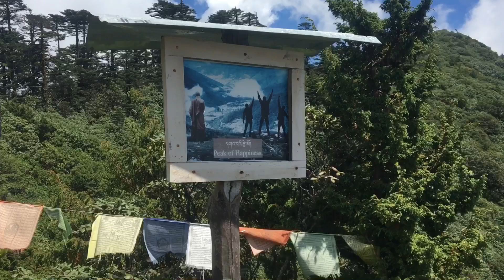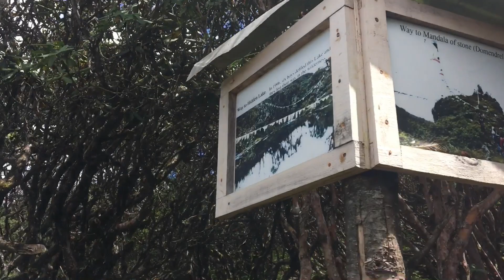Mysterious of Six Boys “ Domendral Hike”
In Bhutan, hiking is becoming more and more popular, as is domestic travel. Bhutanese people are often looking for weekend trips and staycations, especially the city dwellers in Thimphu. Hiking up to the mountains and exploring the woods are two popular weekend pastimes.
The hiking community has developed a number of groups. The Domendral Hiking Trail is one of the most well-liked of the numerous small hiking routes in the capital city of Thimphu. It's a bizarre experience, with trekkers finding themselves knee-deep in snow on the ice pathways. These gorgeous locations are very Instagrammable and have increased the people' enthusiasm in trekking.

Directions to Domendral.

Beginning at Tango Monastery's base is the Domendrel trek. The monastery is regarded as one of the older monasteries in Bhutan. It is a part of the Buddhist Drukpa Kagyu tradition. For the record, one of Bhutan's highest Buddhist learning centers is Tango Monastery. It has a few significant artifacts from the Kagyu tradition. To get to Domendral, hikers will need to walk past the Tango Monastery and trek for an additional four to five hours. A lot of hikers will choose to go to Domendrel for a day hike.

Mysterious of Domendral.

It is believed that the Domendral Hike is an evergreen hiking track. After going through thick forests, you will arrive at the peak of the mountain, which is 4000 meters above sea level.
You will encounter a variety of plants and animals along the trail, as well as flying prayer flags. Domendral Tsho, also known as the Sacred Lake or Hidden Lake, is the trail's primary landmark. Additionally, you will be treated to breathtaking views of Thimphu city from Happiness Spot's height.

A little temple can also be found atop the hill. Should fortune favor you, you may even be treated to the mesmerizing vistas of Punakha and Gasa Dzong. One of the finest things to come out of a strenuous hike will be that.

In addition to its unspoiled surroundings, Domendral gained widespread recognition among Bhutanese people after the sad event that occurred in 1996—six boys went missing while trekking to Domendrel Tsho. In 2003, the film "Six Boys," which is based on the true tale, was released in 2003.
The six Bhutanese schoolboys who got lost while hiking on the trail are hence connected to the lake.)
According to legend, six youths upset the lake's tranquility during their visit in the summer of 1996, which enraged the local deity. Lakes and mountains are considered sacred sites by the Bhutanese and should be treated with reverence. Actions like swimming in the hallowed water, creating a lot of noise, or setting fire to rubbish or meat close to the lake would enrage the spirits.
'Six Boys' was a movie in which the boys were shown upsetting the lake by hurling stones into it and creating loud noises. They consequently experienced a great deal of rainfall, which made the region exceedingly hazy.
As a result, they became lost in the forest, and only two of them survived to be rescued in Punakha. The remaining four, all pale and ill, ultimately found their way out.

This tragedy is credited with popularizing the Domendral trail. Despite not being heavily advertised as a tourist destination, Domendral is becoming more and more well-liked among the locals who see it as a less-traveled paradise for those who enjoy the outdoors and trekking. It's the ideal day trip destination in Thimphu.

👉Get your boots higher
👉The trail is good
👉Hiking is moderately upward!!!